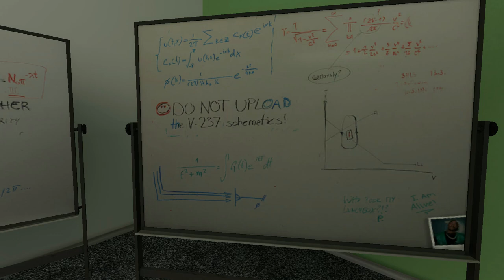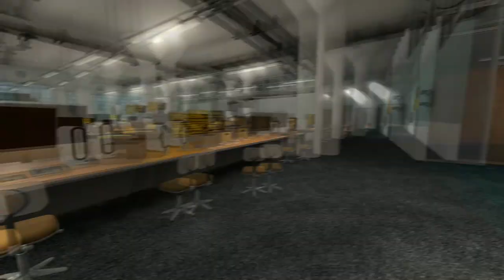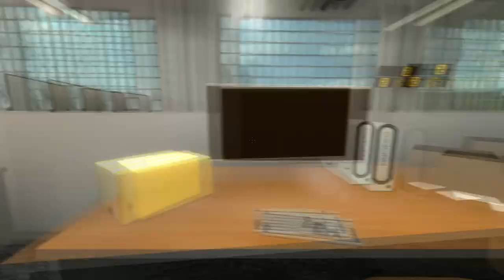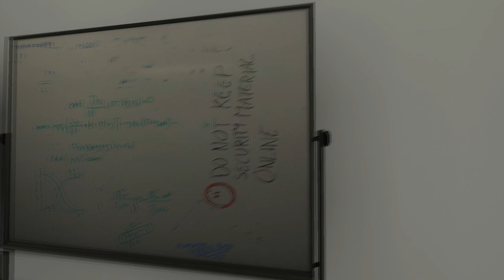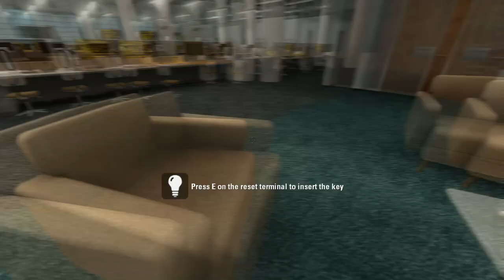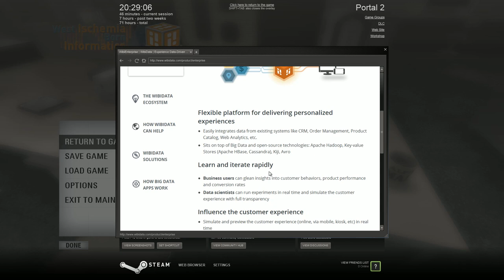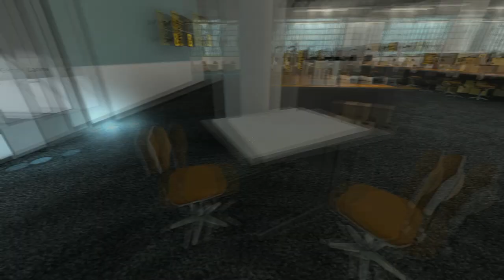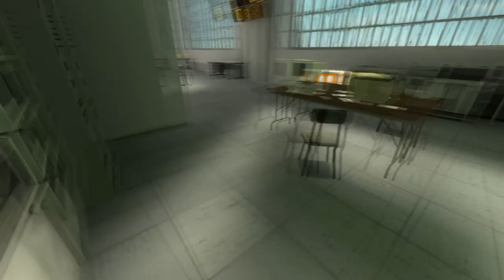Ren tries Wibidata mod for Portal 2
This is me trying out the Wibidata mod for Portal 2. This mod is interesting because this mod is from a American company of the same name who deal with a thing called Big Data. Big Data is just simply lots of data. Companies who have to deal with Big Data can goto Wibidata for help and solutions. Wibidata provide software, administer Big Data and monitor usage and trends in Big Data. Big Data can be things like the data from chip and pin cards,online transactions,on video websites,databases,virtual storage services and other general electronic transactions and services that have a huge amount of data.If you go to the Wibidata jobs you'll find that they've got an unusual approach to their recruitment process. They provide for free what I think is an aptitude test in the form of a Portal 2 mod!!
They use the results from this test to help judge recruitment for the applicants. This is also to test your ability to solve problems and see what traits you have I think. The mod is just a series of tests that you play just like you play Portal 2. In the story of the mod, you're a new employee who's asked to reset the PIN to the Wibidata website because the CEO has lost it. You do this by completing a series of puzzles. After each puzzle is complete, you get a key that you put into a slot out of 5 slots. When all slots are full, I think that's the point that you reset the PIN but I've yet to find out. It's freely available for anybody to download and play as long as they have a copy of Portal 2 installed on their PC. Run the installer after you've downloaded and make sure you install it in the same folder as your Portal 2 installation (This is usually C:\Program Files (x86)\Steam\steamapps\common\Portal 2). Enjoy!!